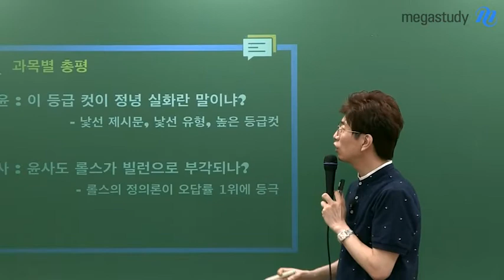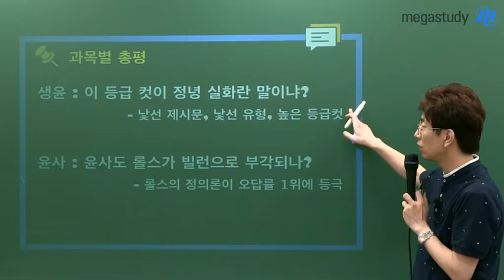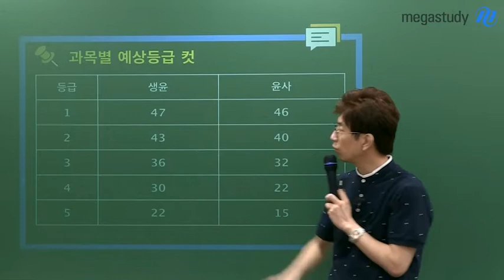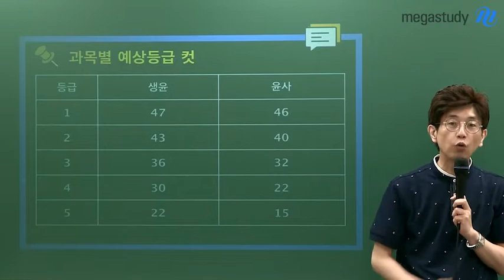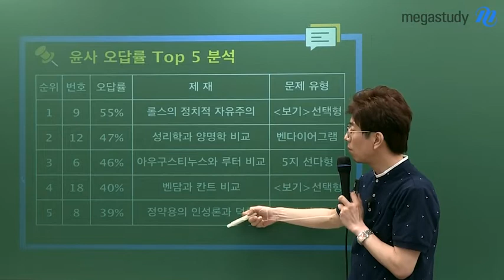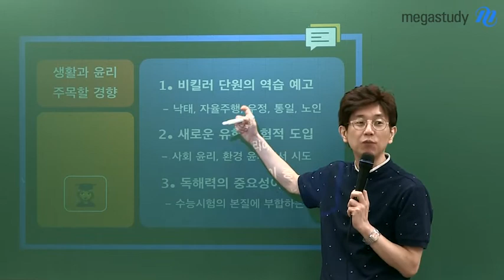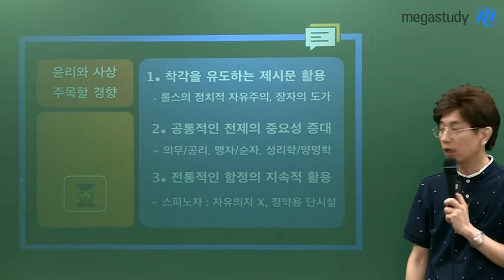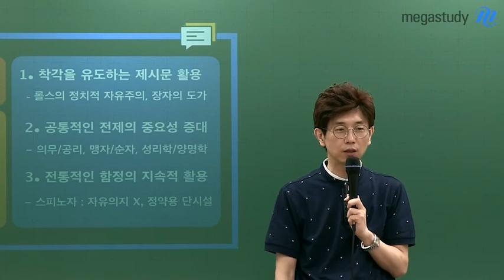[메가스터디] 윤리 강상식 쌤 - 6월 모평 ☆생활과 윤리, 윤리와 사상☆ 총평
◎생활과윤리

1. 주목할 경향
 - 비킬러 단원의 역습 예고 : 낙태, 자율주행, 우정, 통일, 노인
 - 새로운 유형 실험적 도입 : 사회윤리, 환경 윤리에서 시도
 - 독해력의 중요성이 강조 : 수능 시험의 본질에 부합하는 변화

2. 학습 방향 설정
 - 확장된 개념이 필요한 문제가 아니라 단지 낯설었을 뿐!
 - 킬러 단원과 비킬러 단원의 오답률 차이가 줄어들 수 있다. 비킬러 단원은 독해력으로 승부하라.
 - 앞으로도 제시문 독해는 강조될 것! 제대로 학습 방향을 잡고 공부한 만큼 성적이 나오도록 하자.

◎윤리와사상

1. 주목할 경향
 - 착각을 유도하는 제시문 활용 : 롤스의 정치적 자유주의, 장자의 도가
 - 공통적인 전제의 중요성 증대 : 의무/공리, 맹자/순자, 성리학/양명학
 - 전통적인 함정의 지속적 활용 : 스피노자 자유의지X, 정약용 단시설

2. 학습 방향 설정
 - 윤사에서도 현대사상, 사회사상의 중요성이 커지고 있다!
 - 기존에 출제된 쟁점과 함정이 반복되고 있어 기출문제 분석이 매우 중요하다!